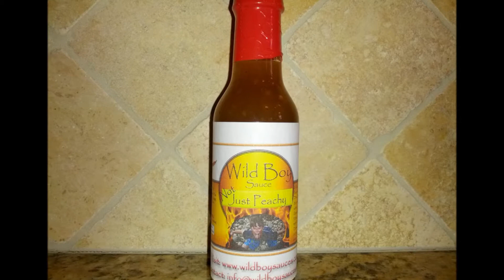Wild Boy Sauce "Not Just Peachy" Review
Flavor:  9/10
Heat:  3/10

Not Just Peachy

It's like biting into a peach and finding a hot pepper. Great as a glaze for grilled chicken or a dip for chicken strips. Try it over cream cheese and spread on crackers or bagels.